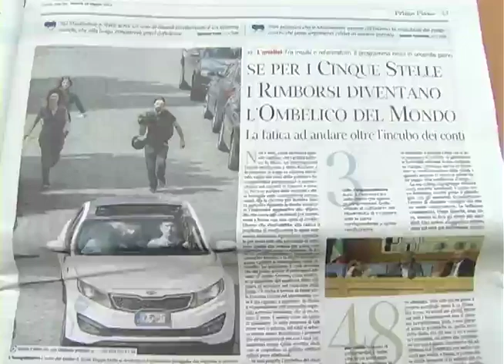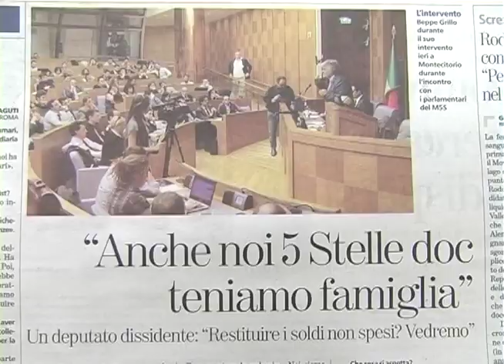GRILLO SCATENATO: "VAFFA AI SOLDI" ED E' CAOS NEL MOVIMENTO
In un tweet si annuncia una lista nera per chi non da' il suo stipendio. Poi i suoi collaboratori ritrattano: "E' stato frainteso, decisione rinviata all'assemblea." Ma intanto voci di corridoio si paventa l'ombra della minaccia dell'espulsione per chi non si adegua.